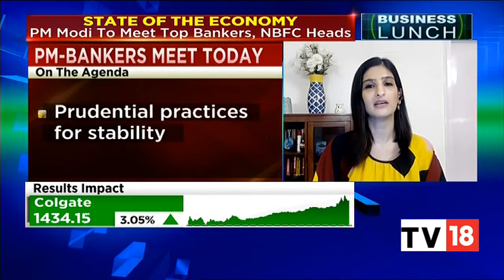Indusind Bank To Raise Fund Via Preferantial Issue Post Q1 Earnings | Business Lunch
Private sector lender IndusInd Bank registered a 67.8 percent (year-on-year) decline in Q1FY21 net profit on the back of a five-fold increase in provisions for bad loans. Indusind Bank is all set to raise funds via preferential issue of 3,288 crore rupees.